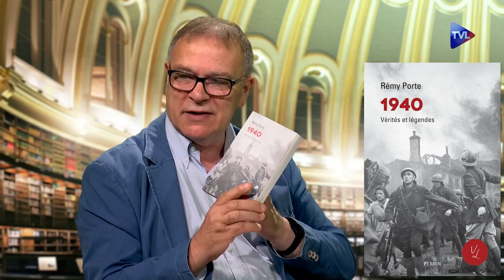Les causes de la défaite de 1940 - Passé-Présent n°277 - TVL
Philippe Conrad reçoit André Posokhow qui se penche sur les raisons de l'effondrement de l'armée française pendant l'offensive allemande en mai et juin 1940, provoquant une défaite aussi soudaine qu'inattendue.
Les réalités fondamentales du désastre - tenant à plusieurs causes - seront démontrées : notamment la faiblesse de dirigeants pacifistes qui menèrent une politique néfaste du point de vue militaire comme industriel, réarmant le pays trop tardivement, accumulant les erreurs stratégiques et diplomatiques, choisissant comme généralissime des Forces armées, Maurice Gamelin, fauteur d'un attentisme coupable.
Au cours de l'émission, André Posokhow développera également les conditions de l'armistice du 22 juin 1940 et ses conséquences.